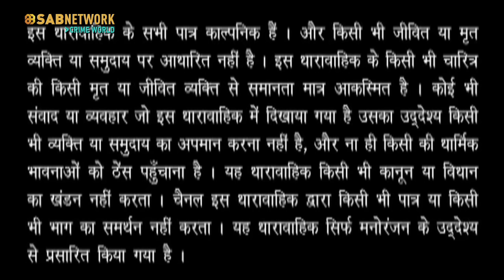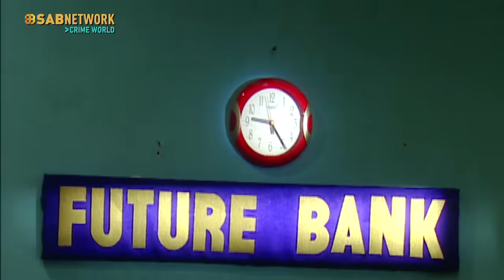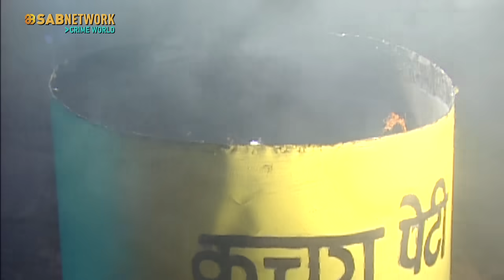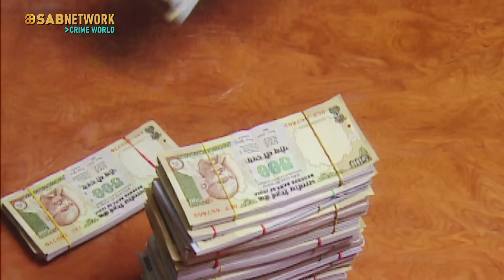Shatir Bank Robbery | Suraag | Ep 175 | Crime World | New Episode | Crime Story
An unusual bank robbery occurred where the money was stolen not from the bank itself, but from a cash-carrying vehicle. Who was the cunning criminal behind this heist, initiating a series of murders for the sake of this theft?